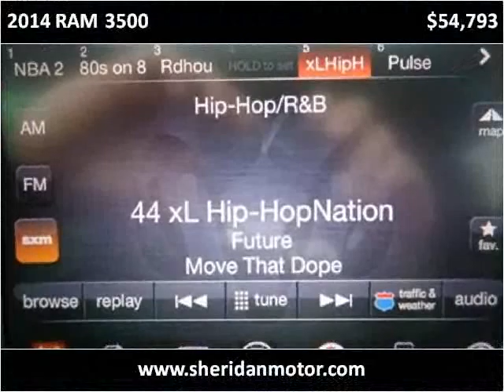2014 RAM 3500 New Cars Sheridan WY